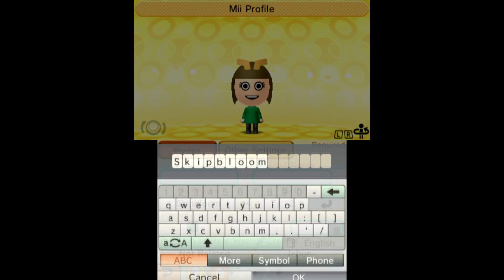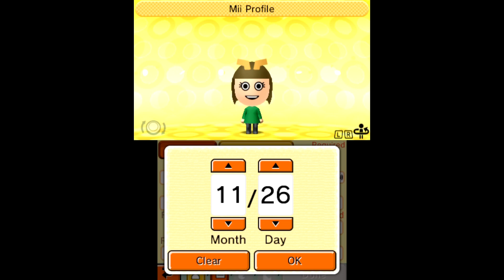Tomodachi Life #5: The Coolest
It has been about 5 years since I first uploaded anything to this channel and in that time many memes have been created. This channel has had a wide grasp of it's history and an entire community of weirdos has been made off of just one weirdo! So to celebrate reaching the milestone of 2000 or 2K subscribers, I decided to play a game that would help celebrate our journey thus far! Watch as we enter into the wild world of Tomodachi Life!